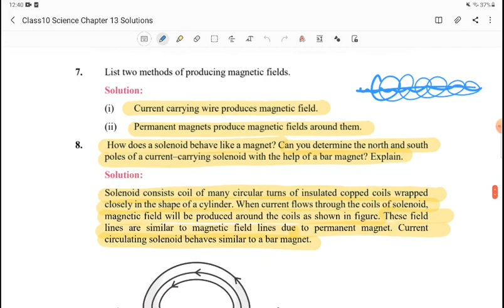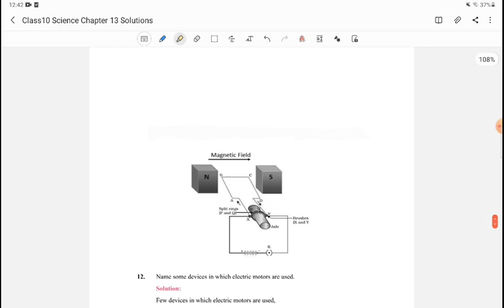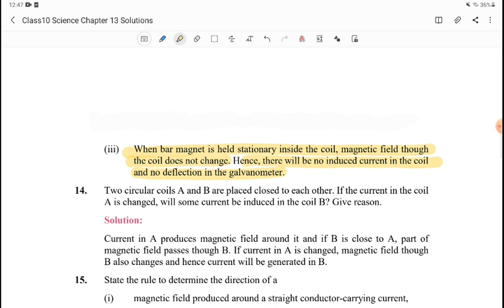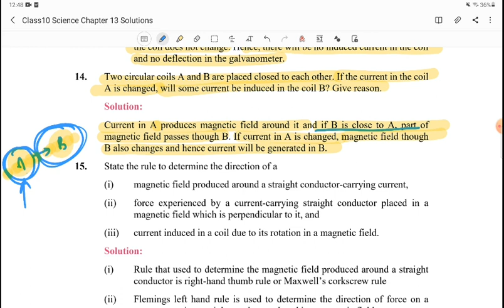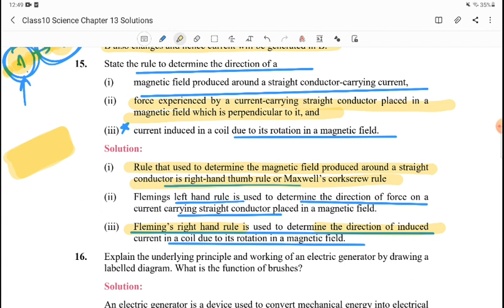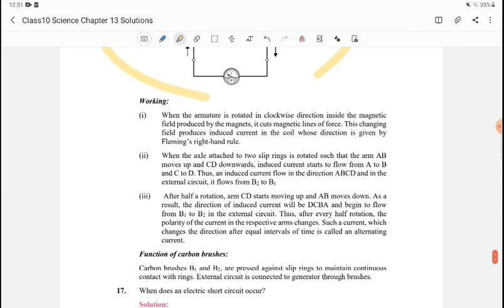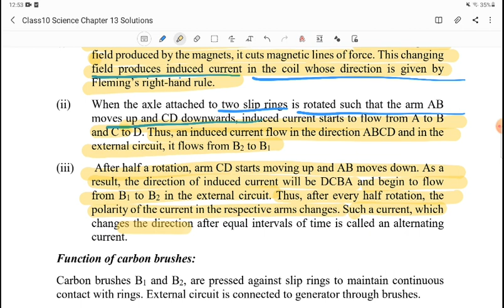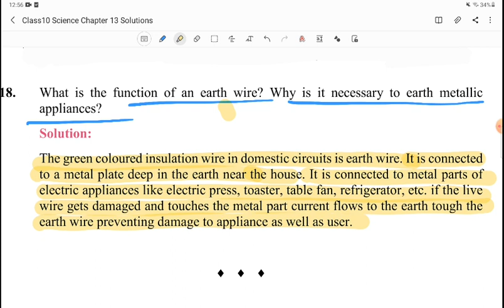Class10 Science Chapter 13 Magnetic Effects of Electric Current Exercise Solutions Q11 to Q18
Class10 Science Chapter 13 Magnetic Effects of Electric Current Exercise Solutions NCERT